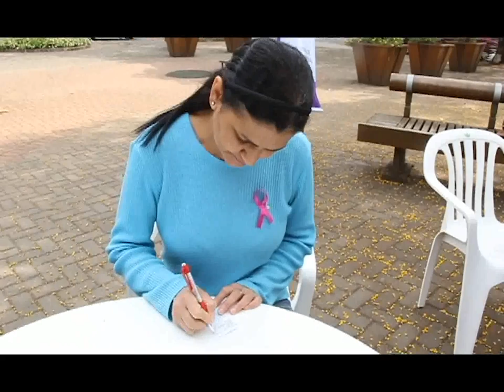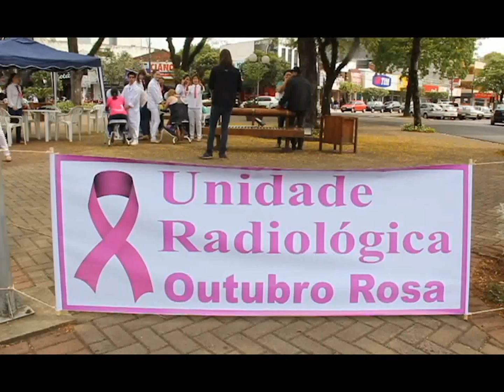UNIDADE RADIOLÓGICA ADERE A CAMPANHA OUTUBRO ROSA